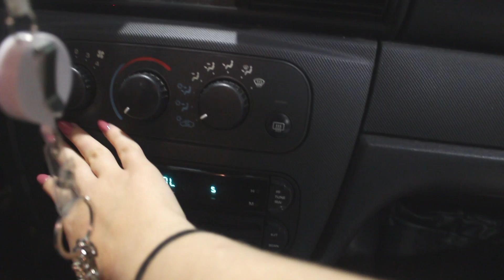SHOPPING AT ULTA+MINI HAUL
Join me in this vlog while I shop at Ultra and show you a mini haul!!